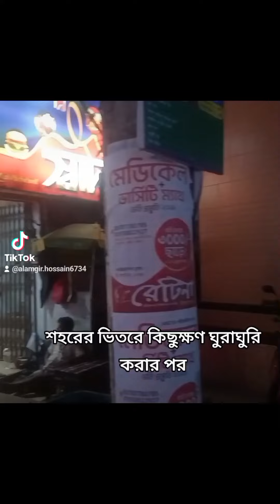হারুন ভাই সমাচার - ১ সিলেট বাংলাদেশ১১:৭:২০২৪ প্লিজ বিবরণ পড়ুন,শেয়ার ও সাবস্ক্রাইব করুন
হারুন ভাই । আমাকে খুব যত্ন করেন  ।আজ কাজ শেষে হারুন ভাইয়ের সাথে দেখা করলাম পূর্ব নির্ধারিত জায়গা,  মৌলভীবাজারের পানসী হোটেলে  । ১১/০৭/২৪,তখন দুপুর ১:00 টা বাজে। জোহর নামাজের সময় । জোহর নামাজ দেওয়ানি মসজিদে জামাতের সাথে আদায় করলাম ।কথা ছিল হারুন ভাইয়ের সাথে দেখা করে ঢাকায় চলে আসবো  । কিন্তু হারুন ভাই নাছোড়বান্দা । আমাকে তাহার শ্যামলী  রোডের বাসায় জোর করে নিয়ে আসে, আর বলে আগামীকাল ঢাকা যেতে  । হারুন ভাইয়ের বাসা চৌমুহনী হতে আধা মাইল দূরে কমলগঞ্জের দিকে। ‌আমি অনেক চেষ্টা করলাম  চলে যেতে । কোনও কিছুতে কাজ হলো না  । অতঃপর সেখানে দুপুরের খাওয়া-দাওয়ার পর আমাকে ছোট মানুষের মতো আদর যত্ন করে  গেস্টরুমে শুয়ে ঘুমাইতে বললেন । আসর নামাজের সময় ঘুম হতে উঠে আমরা হারুন ভাইয়ের বাসায়ই নামাজ পরলাম ।অতঃপর আমরা আবার চৌমুহনীতে এসে মাগরিবের নামাজ জামাতের সাথে আদায় করলাম  । নামাজ আদায়ান্তে হারুন ভাই বললেন, চা খাবেন । মৌলভীবাজারের বিখ্যাত হোটেল,হোটেল পানসি দেওয়ানি মসজিদের লাগোয়া  ।সেখানে হারুন ভাই নান রুটি, ফ্রাইড চিকেন ও চা খেলেন ।এরপর কিছুক্ষণ কাছে  ধারে ঘুরাফিরা করার পর আবার এশার নামাজ জামাতে আমরা আদায় করলাম ।এশার নামাজ আদায়াস্তে হারুন ভাই লাচ্ছি খাওয়ার ইচ্ছা প্রকাশ করায় আবার আমরা হোটেল পানসীতে গেলাম ।সেখানে  হারুন ভাই খু-উ-ব মজা করে লাচ্ছি খেলেন  ।আগামীকাল হারুন ভাই ঢাকা যাবেন আমার সাথে  । কারণ হারুন ভাইয়ের মাঝে মাঝে বুকের মাঝখানে ব্যথা করে  ।আমি তাকে পরামর্শ দিয়েছি একজন হৃদরোগ বিশেষজ্ঞকে দেখাইতে  । হারুন ভাই সম্পর্কে আরো ভিডিও দিয়েছি । আগামীকাল হারুন ভাইয়ের ঢাকা আগমনের ভিডিও দিব । যাই-ই  হোক । আমাদের জন্য,  দেশ ও দশের মঙ্গলের জন্য দোয়া করবেন । আল্লাহ হাফেজ  ।